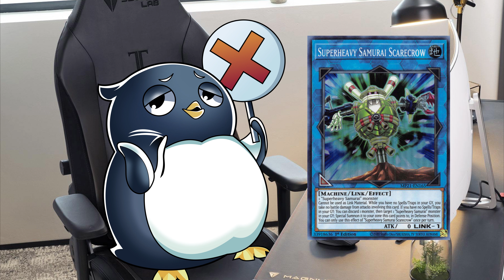EVERY Superheavy Samurai Card in one deck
Superheavy didn't need the link 1, right?

•Timestamps
0:00 intro
0:49 Deck
1:47 Duels
13:07 Conclusion